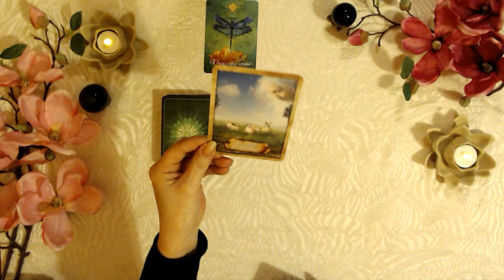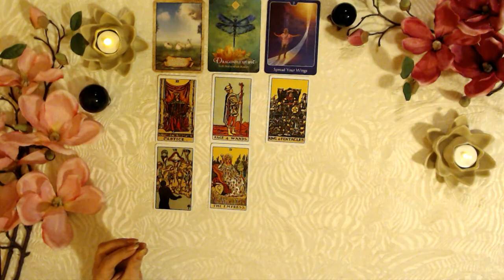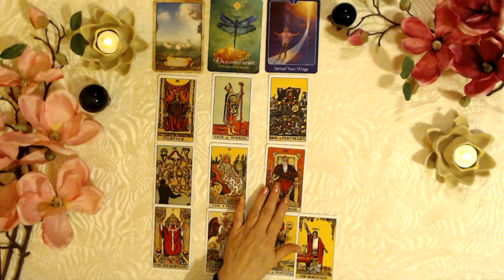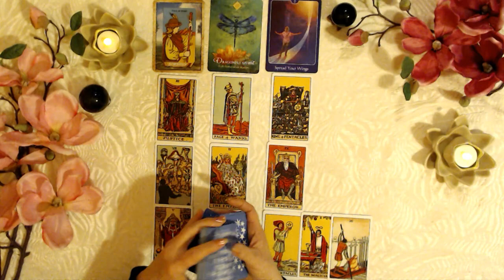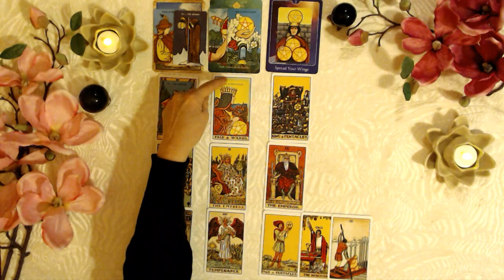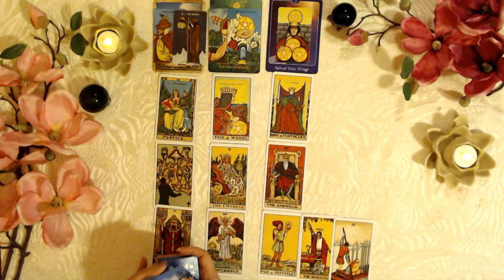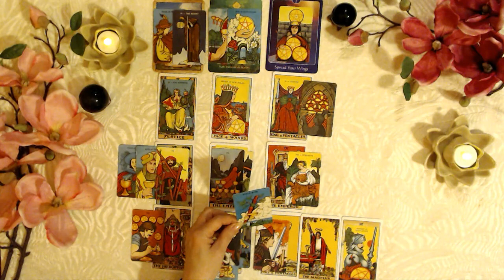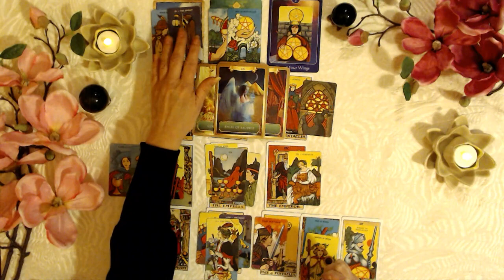LOVE TAROT READING TAURUS - THEY NEED TO TAKE IT SLOW - BE GENTLE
This love tarot card reading is for the zodiac sign Taurus, Sun, Moon, Rising and Venus.

ORIGINAL RIDER WAITE